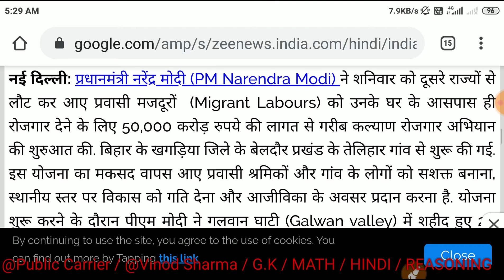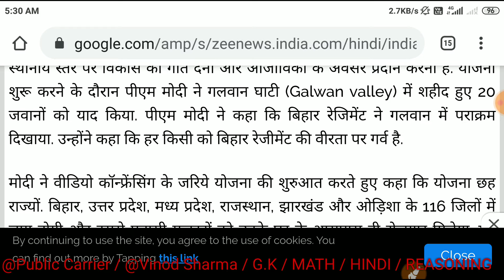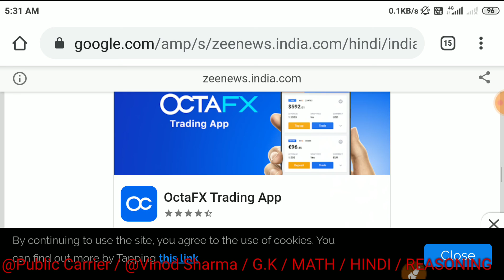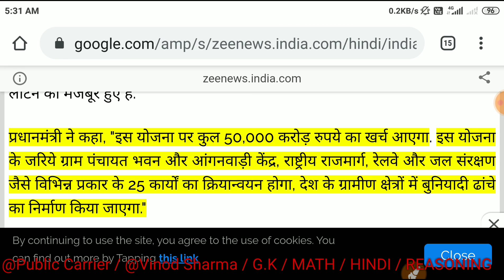प्रधानमंत्री गरीब कल्याण योजना 2020 pm modi ने शुरू की नई योजना 50,000 करोड़ होंगे खर्च -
Dosto Is Video Me Maine Aapko  JEWAR AIRPORT KE BARE M - Me Explain Karne Ki Koshish Ki Hai Ummeed Hai Aapko Ye Video Pasand Aayegi.

. I gave you education related videos on my YouTube channel.

I'm on Instagram as @vinod_sharma_80062. Install the app to follow my photos and videos.

WINNER LIST
DELHI POLICE MOCK TEST
DELHI POLICE